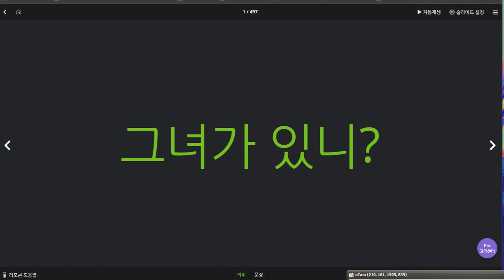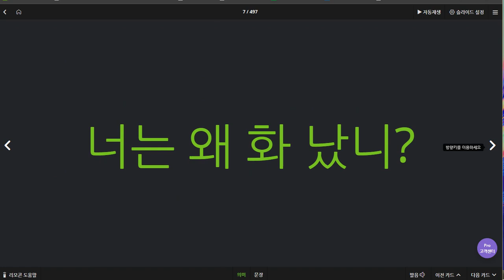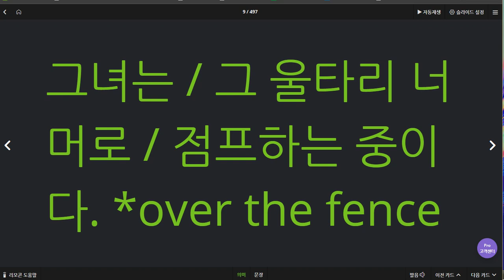김지호 2020 06 30 칭찬